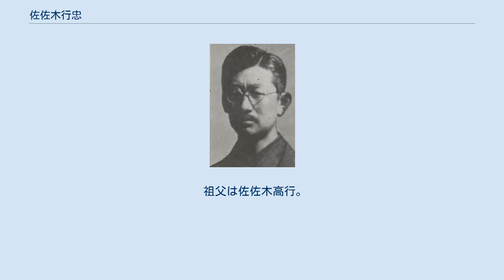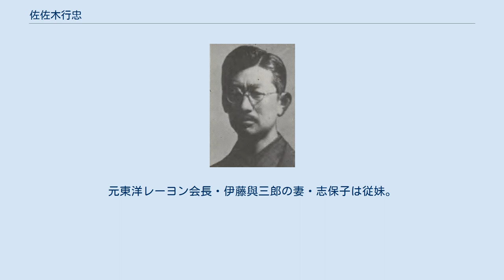佐佐木行忠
佐佐木行忠 佐佐木 行忠（ささき ゆきただ、1893年7月26日 - 1975年8月10日）は、日本の華族。
侯爵、貴族院議員。
神社本庁統理や神宮の大宮司、國學院大學理事長・学長を務めるなど神職界で中心的な働きをした。
 1893年、東京府（現・東京都）に生まれる。
1914年、学習院高等科を卒業して京都帝国大学法科大学政経科に進み、1917年、東京帝国大学文科大学に転入学。
在学中の1918年に貴族院議員となり、以後は国政に専念、1937年と1944年には貴族院副議長も務めた。
1946年4月25日、貴族院議員を辞職。
 1934年から皇典講究所所長・1942年から國學院大學学長を歴任。
戦後GHQの指令によって皇典講究所が解散した際には國學院の財団創立に奔走、理事長に就任したが公職追放を受ける。
1946年に神社本庁顧問、1951年に伊勢神宮大宮司、1959年に神社本庁統理を務めた。
1959年からは國學院大學の理事長・学長に復帰した。
 祖父は佐佐木高行。
父は佐佐木高美。
妻・米子は元宮内省大膳頭・上野季三郎の四女。
行忠・米子夫妻の長男・行美は東京大学理学部の教授を務め、住友財閥の16代目当主・住友吉左衛門友成の長女と結婚した。
長女・美枝子は串田孫一の妻、串田和美の母。
行忠の義兄に服部金太郎の長男で服部時計店の2代目社長を務めた服部玄三と加藤高明の次男で東明火災海上保険（現・日新火災海上保険）の取締役を務めた加藤厚太郎が、義弟に團琢磨の長男で九州朝日放送会長を務めた團伊能がいる。
元東洋レーヨン会長・伊藤與三郎の妻・志保子は従妹。